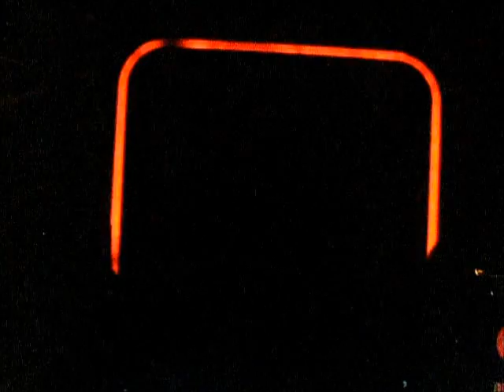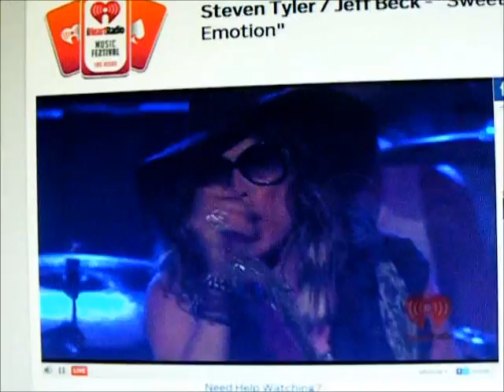S tyler I heart radio sweet e